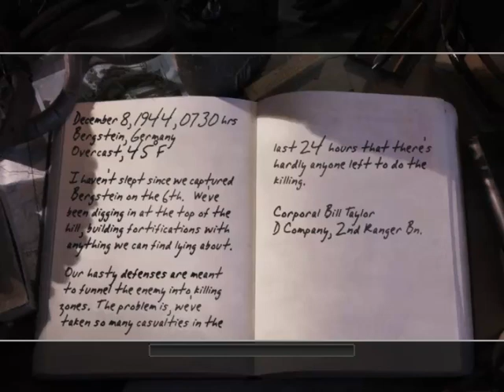Hill 400 - The Battle for Hill 400(CALL OF DUTY 2)